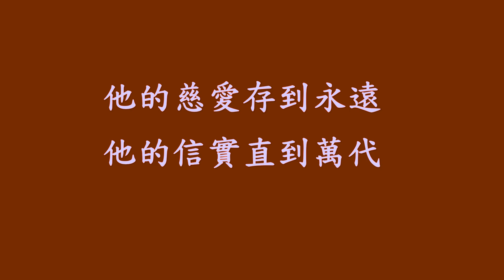詩 篇 100 湯東洲 譜曲 張衛萍 示範演唱 邱家瑞 混音 Steve Thompson 編曲 永生神基督教會詩歌創作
永生神基督教會詩歌創作
詩 篇 100
普天下當向耶和華歡呼
你們當樂意事奉耶和華
當來向他歌唱
你們當曉得耶和華是神
我們是他造的 也是屬他的 我們是他的民 也是他草場的羊
當稱謝進入他的門 當讚美進入他的院 。
當感謝他 稱頌他的名
因為耶和華本為善
他的慈愛存到永遠
他的信實直到萬代